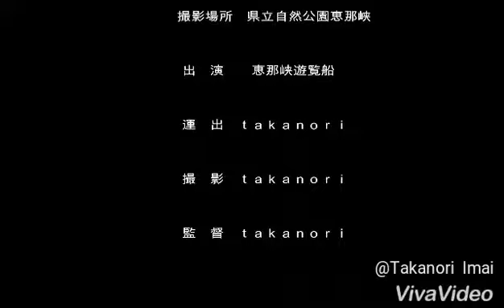恵那峡遊覧船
新緑の中を走る恵那峡遊覧船
BGM 音楽フリー素材こんとどぅふえよりゆめものがたり